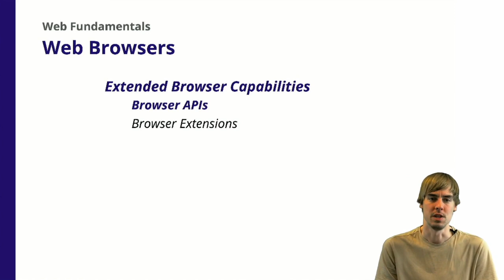7.1 Web Browsers - Extended Browser Capabilities - Introduction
An introduction to browser APIs and extensions.